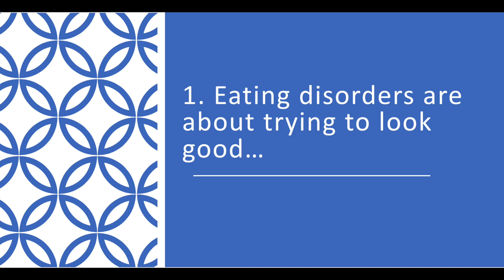Eating Disorders: 3 common myths & misconceptions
In today's video I explore three common myths and misconceptions about eating disorders.